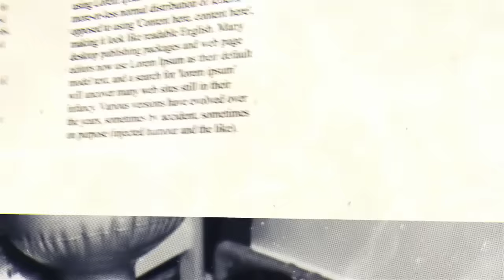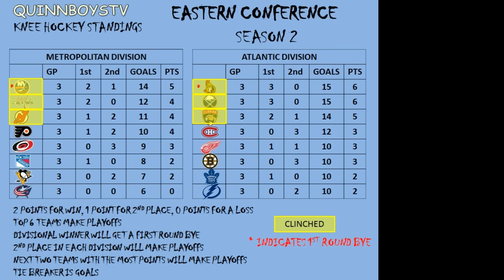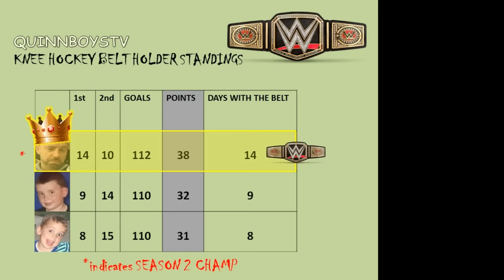KNEE HOCKEY GAME # 31 - PENGUINS / CAPITALS / PREDATORS - SEASON 2 - QUINNBOYSTV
THAT'S A WRAP ON THE REGULAR SEASON!! 31 UP 31 DOWN!
PLAYOFFS START NOW .. I WILL MAKE A VIDEO WITH THE BRACKET BREAKDOWN.
GAME 31 FEATURES THE PITTSBURGH PENGUINS, NASHVILLE PREDATORS AND WASHINGTON CAPITALS WITH TWO PLAYOFF SPOTS UP FOR GRABS.

BE GOOD TO ONE ANOTHER AND ALWAYS DAB ON THE HATE!!!